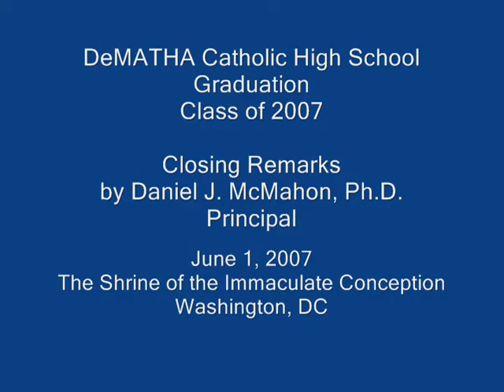59th Annual Commencement - Closing Remarks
The closing remarks during the graduation of DeMatha class 2007, delivered by Daniel McMahon, Ph.D., Principal.  Also, Mrs.Mary Favret Kerley and Mr.& Mrs.Daniel (and Judy) Wells are honored for their extraordinary committment to DeMatha .